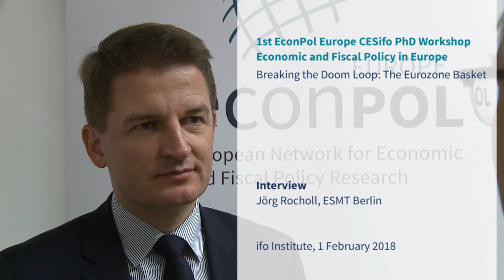Interview: Breaking the Doom Loop: The Eurozone Basket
Jörg Rocholl (ESMT Berlin)
1st EconPol Europe CESifo PhD Workshop: Economic and Fiscal Policy in Europe, February 1, 2018

How can the nexus between states and banks can get problematic?
Do the European banks need new rules for the composition of their portfolios?
Which problems can occur implementing new rules?